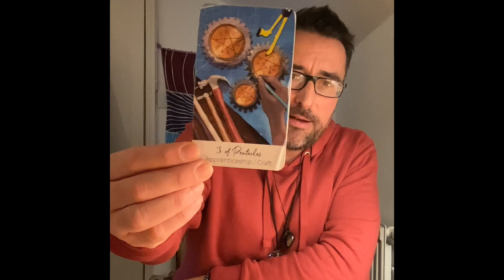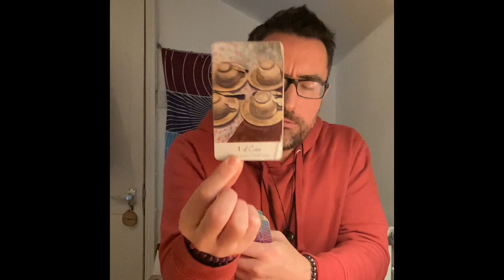Aquarius ♒️ TRIED TO DAMAGE YOUR REPUTATION BUT IT HAS COME BACK ON THEM Tarot Reading November 2022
Extended Vimeo

** Private Readings **